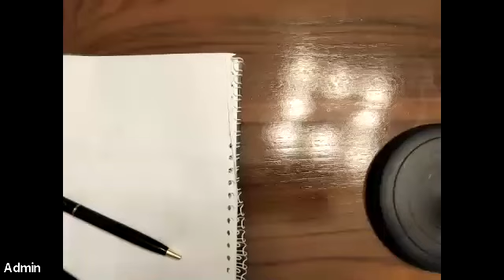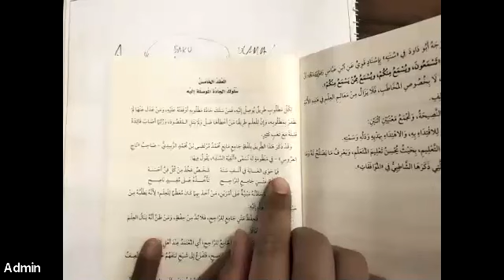Simpul ke 5: Menempuh Jalan Baku Dalam Belajar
Dari kajian kitab Khulashah Ta'dzhim al 'Ilm karya asy Syaikh Shalih al Ushaimi